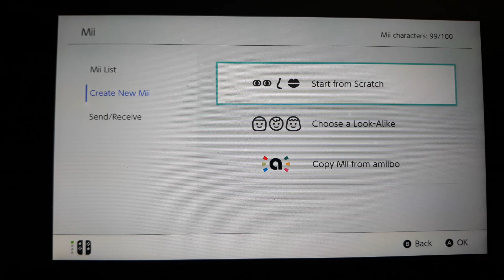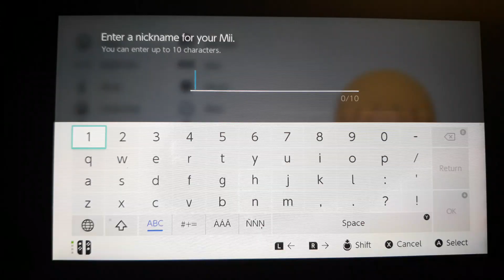How to make a Maximilian Mii (Update)